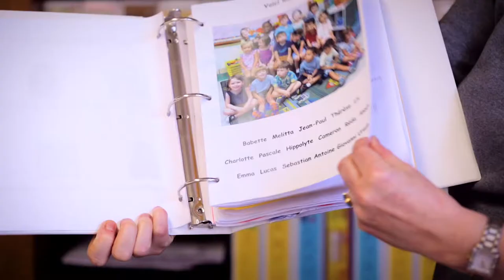FASNY's Pre School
The Head of Preschool presents the school's bilingual immersion program open to children of all linguistic backgrounds.